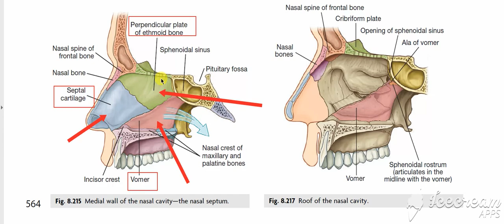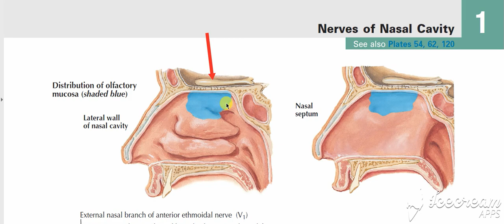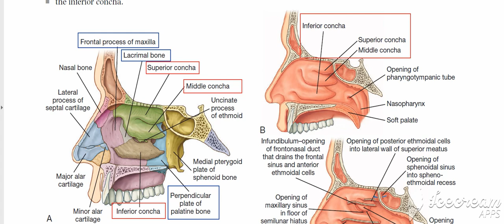Walls of nasal cavity 2